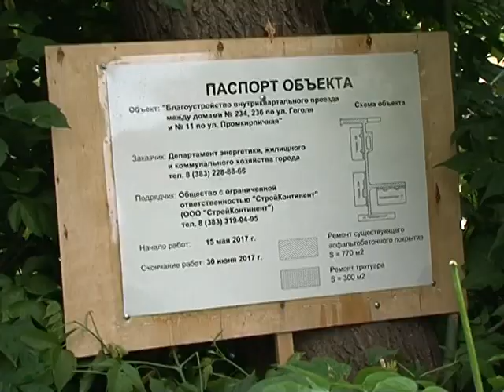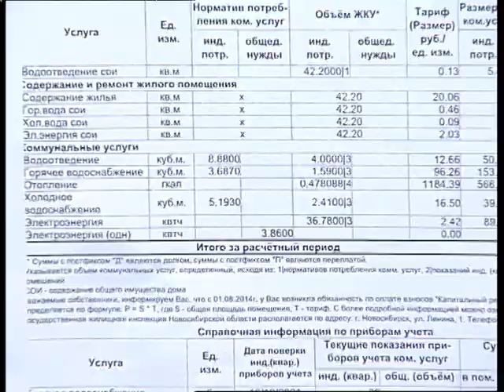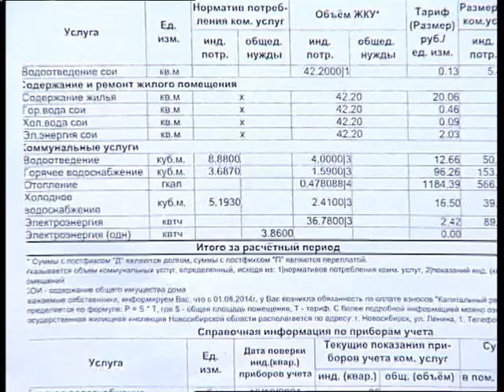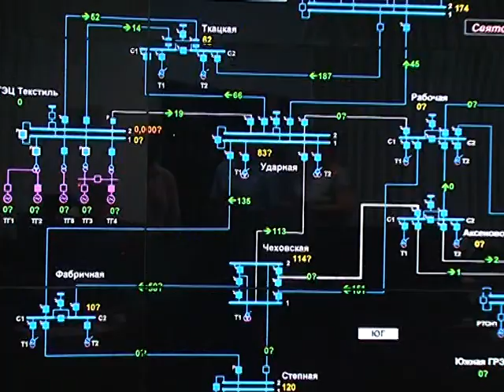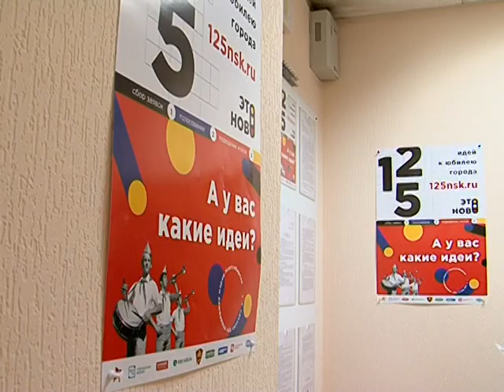Наш Новосибирск (16+). 08 июля 2017 г.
- Где в Советском районе Новосибирска может появиться новая набережная?

- Что делать, если при благоустройстве двора возникло недопонимание с подрядной организацией?

- 1-го июля коммунальные тарифы выросли на 4 процента. Привели ли изменения в порядке начисления за общедомовые нужды к прозрачности?